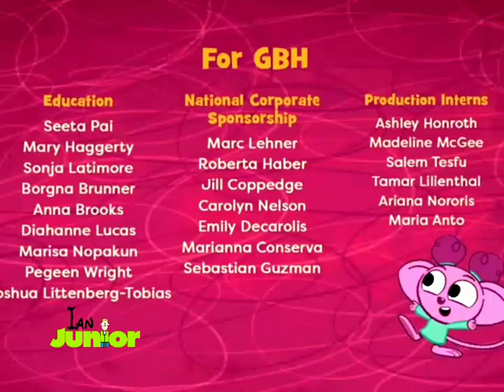Last Moments Of Ian Junior Asia, Start of Grizzy Junior Asia (FANMADE) (15/02/2023)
For @ElFanGrizzyOsoGoloso

Also: Ian Junior Asia Shows will Appear on Grizzy Junior Asia